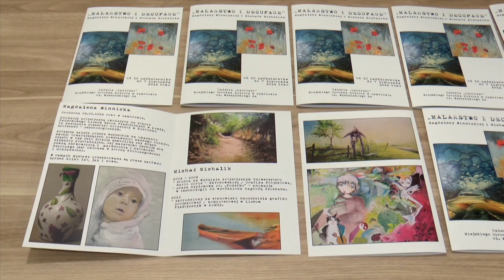Wernisaż wystawy "MALARSTWO I DECUPAGE" Magdaleny Winnickiej i Michała Michalika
Galeria "Labirynt" Miejskiego Ośrodka Kultury w Zambrowie